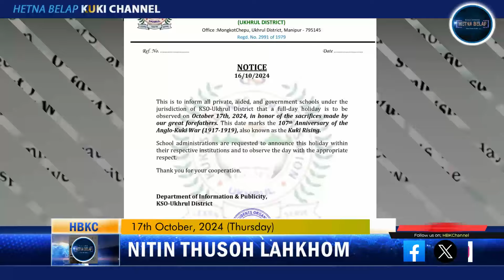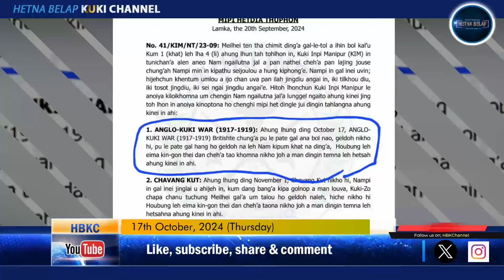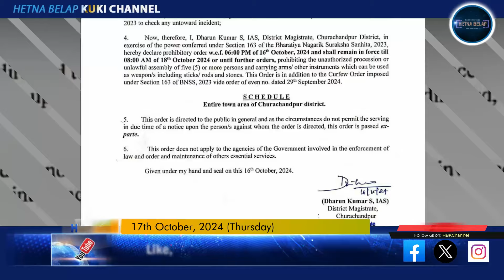17/10/2024 (Thurs)107th lhinna Anglo-Kuki War nikho opna mun chom chom'a kimang ding.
HB KUKI CHANNEL
NITIN THUSOH LAHKHOM
17th October, 2024 (Thursday)

Aheloute hilson'in.